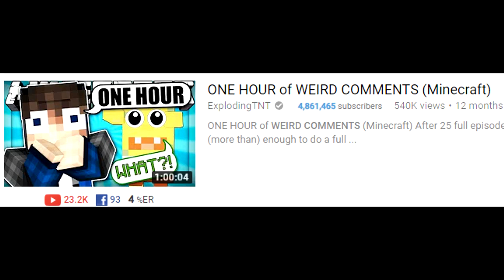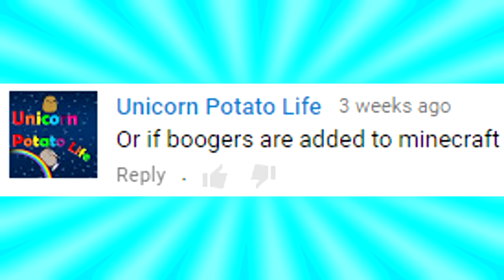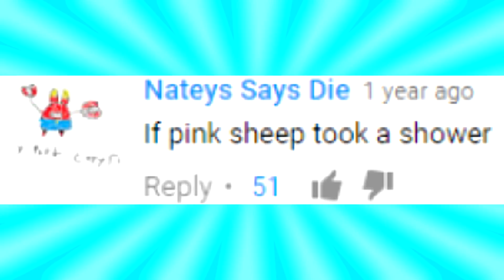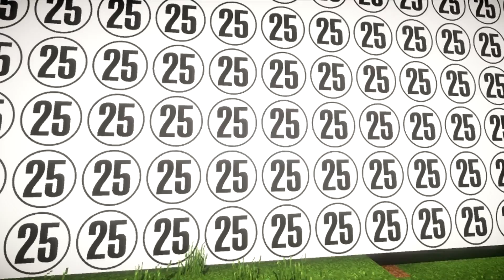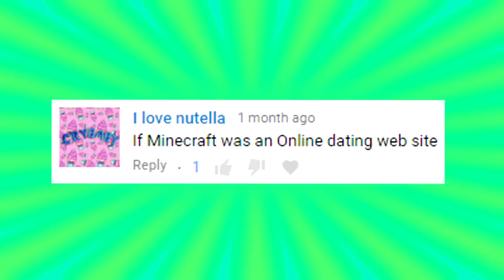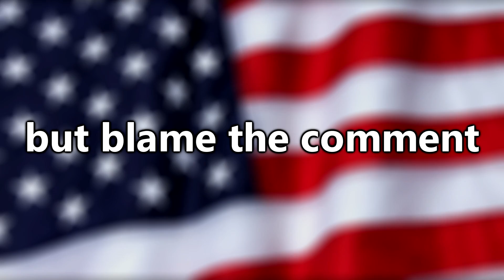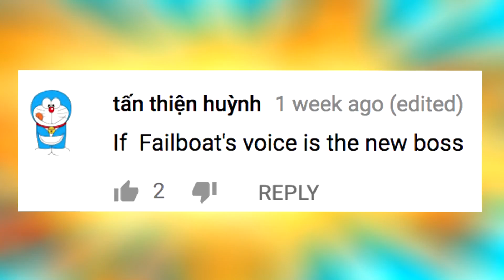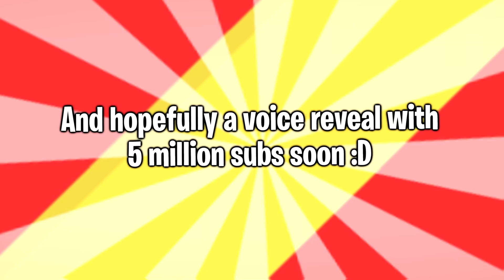THE WEIRDEST MINECRAFT MOVIE #2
THE WEIRDEST MINECRAFT MOVIE #2 - Hope you enjoy!

It's the end of the year so its time to do another WEIRD COMMENTS movie! A full compilation of all the weird comments done since the last one, hope you guys enjoy it! If you do, consider leaving a LIKE :D